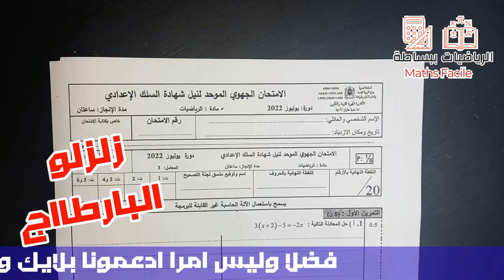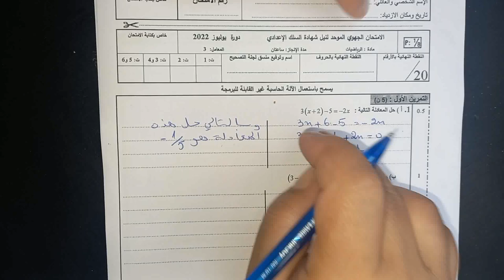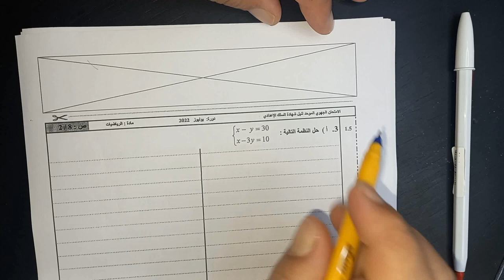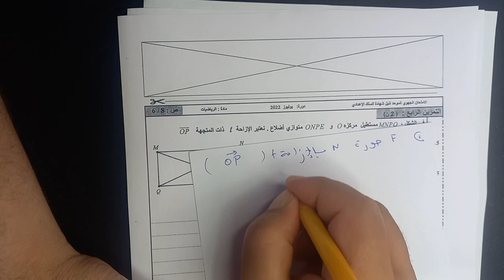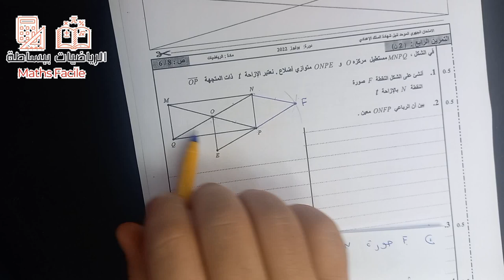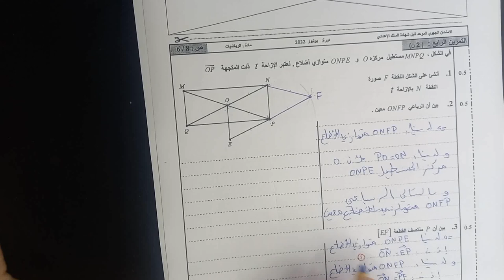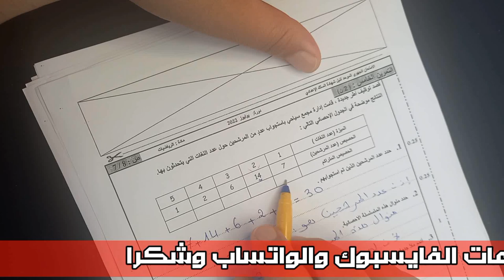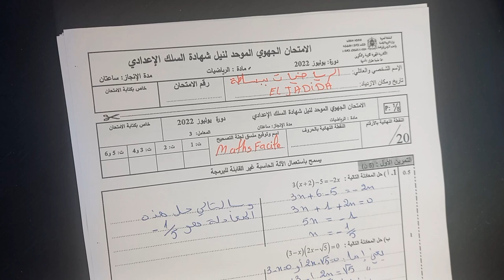مراجعة جميع دروس الثالثة إعدادي رياضيات + تصحيح جهوي طنجة تطوان الحسيمة 2022 / 2024 خيار عربي عام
examen régional,examen régional 2023,examen régional antigone,examen régional français 1 bac,examen régional la boite à merveille,examen régional le dernier jour d'un condamné,examen régional svt 3ac,examen national math 2022 pc,préparation à lexamen régional maths,examen national physique 2022 pc,examen régional 3ac,préparation à lexamen régional 3eme année collège,examen regional svt 3ème année collège maroc,examen régional 2021,examen régional casa,

الثالثة إعدادي,دروس الثالثة إعدادي,نصائح الثالثة إعدادي,قنوات الثالثة إعدادي,مستوى الثالثة إعدادي,ملخصات الثالثة إعدادي,التالتة